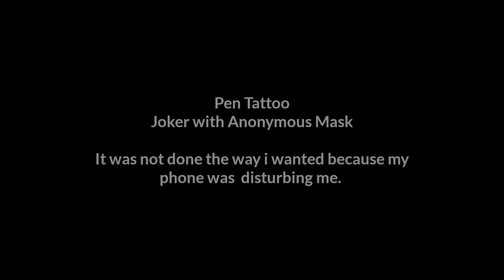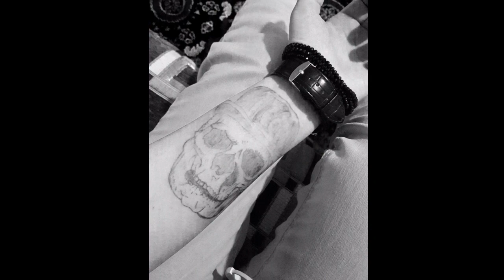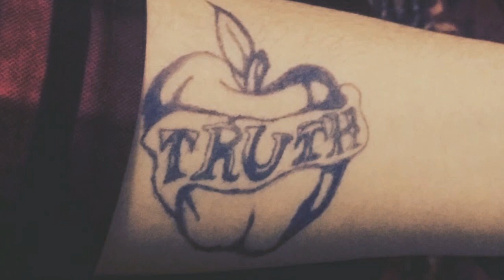Making Joker tattoo with Pen - Joker and Anonymous Mask - Pen Tattoos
I love to have a tattoo but in Islam it's Haram and also you can't erase them, so I draw tattoos with a pen. In this video my tattoo does not look soo perfect because my phone was disturbing me, I mean it was blocking my view. I have also shared my other tattoo pics and they are super cool. It looks like a real freaking Tattoo.

How to make Joker tattoo | Anonymous tattoo | Apple tattoo | Music tattoo | Skull tattoo | Quote tattoo | Forearm tattoo | Finger tattoo | Cool tattoos